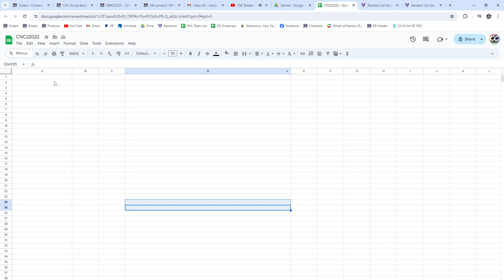Group Break #22,000 Spot Hockey Chancer Break - CNC GB #22,022